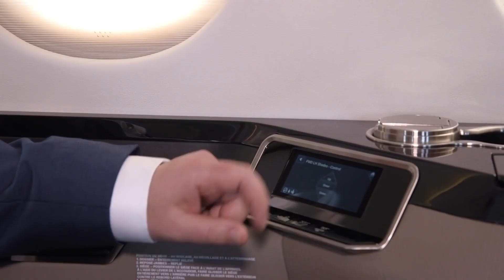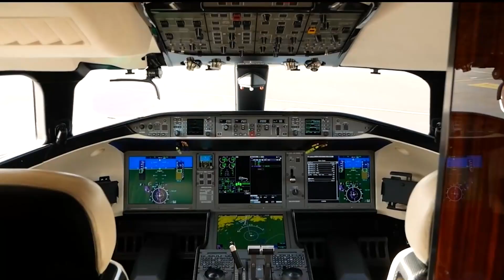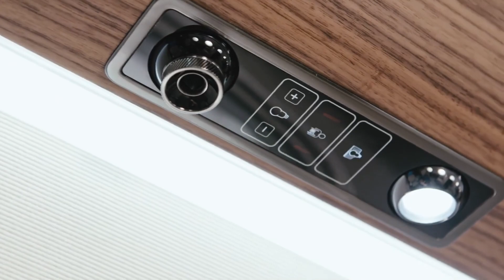Top 10 Most Expensive Private Jets In The World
There is one question that genuinely keeps me awake at night and sometimes at day. Are you truly rich if you don't own a luxurious private jet? After all, why would you fly coach if you can afford first class? Luckily some rich people in the world have my concerns addressed, and a few have gone even a bit overboard in acquiring an private jet to their liking.
Today we will talk about them and the 10 most luxurious and expensive private jets ever built.